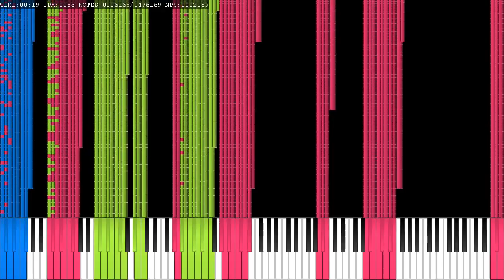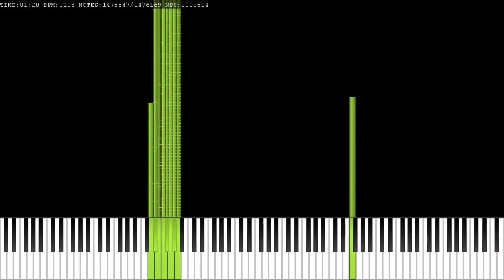[NUT MIDI] Low Sirens Noises - 1,4 millones de notas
Hecho por PianoNotes2003
Acerca del MIDI

Nombre: Low Sirens Noises NUT.mid
Tamaño: 11 MB
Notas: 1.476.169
Softwares usados

Grabadora: N/A
MIDIPlayer: Ultralight MIDIPlayer
(resource pack hecho por Piano arts 2007)
Synthetizador: N/A (Keppy MIDI Converter)